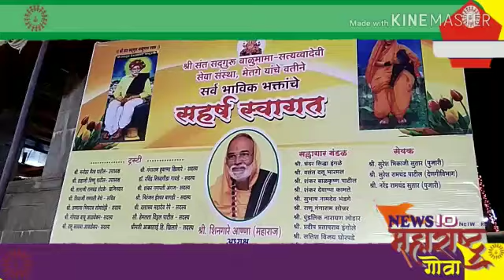Balumama bhandara19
News 10 Maharashtra